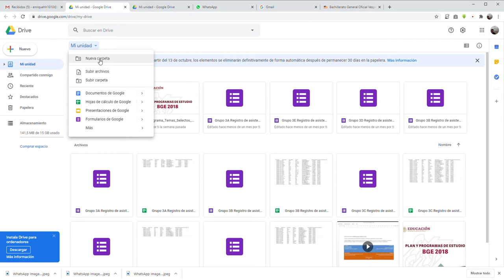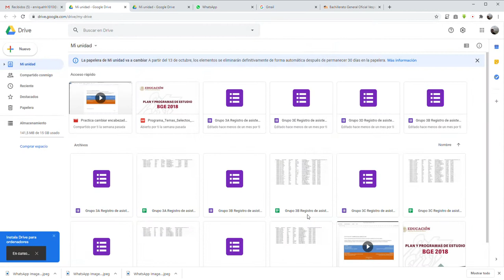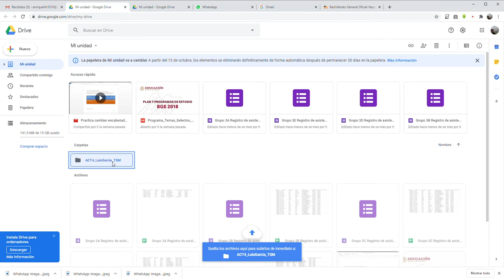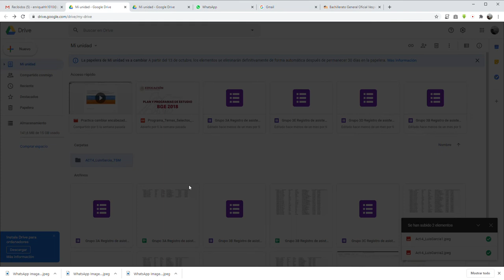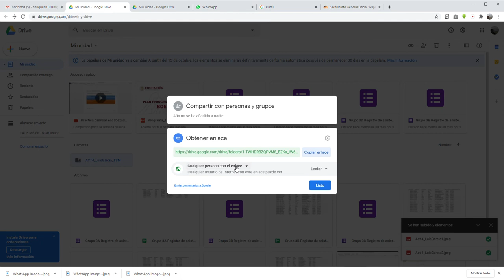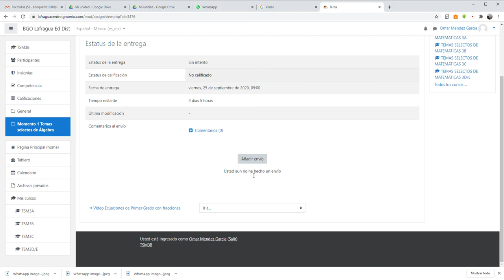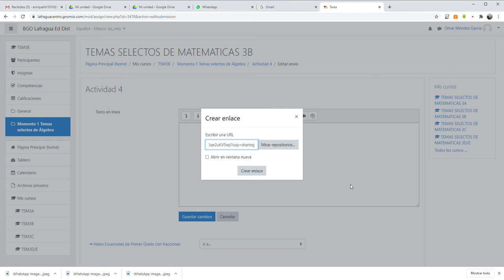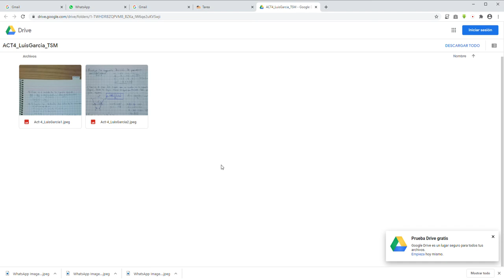¿ Cómo enviar un link compartido de Drive para una tarea en Moodle?